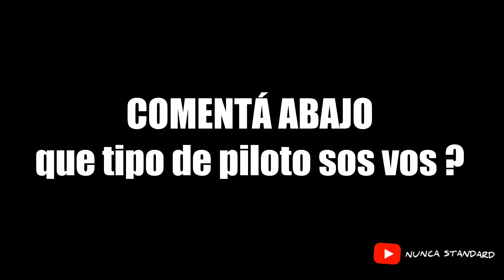5 TIPOS de PILOTOS de PICADAS | Sketch con HUMOR |NUNCA STANDARD